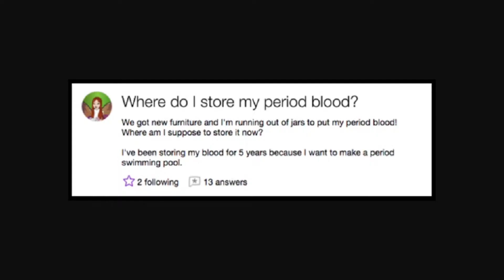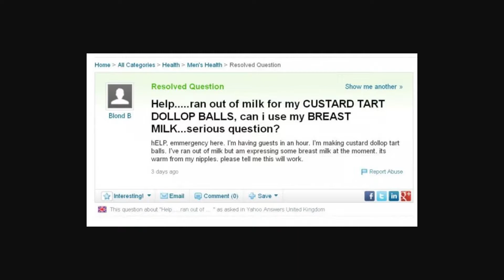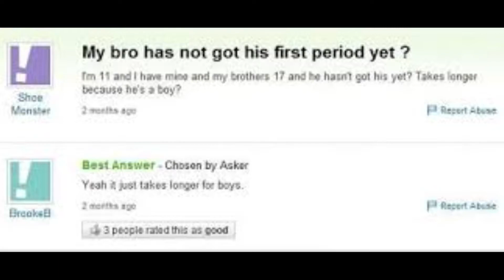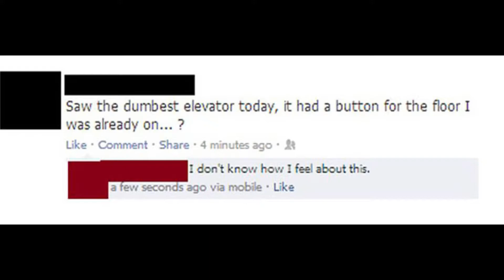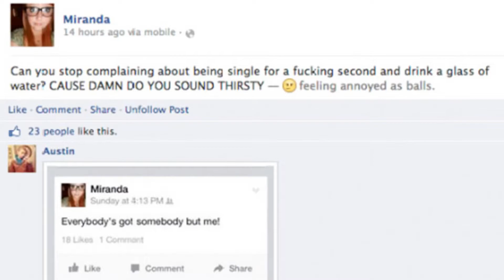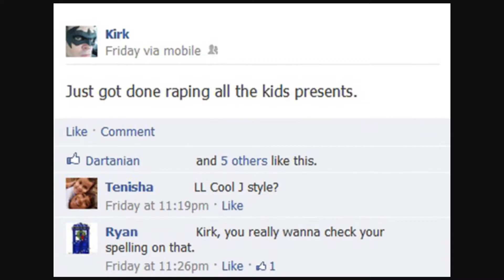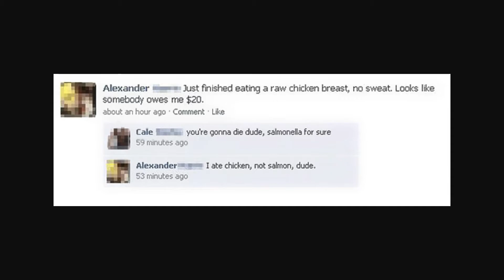Dumbest Fails: Stupid Facebook Posts and Funny Yahoo Questions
We Back With The Dumbest Fails: Stupid Facebook Posts and Funny Yahoo Questions. And I just cant... My IQ is Dropping doing these social media stupidity videos Lmao
ABOUT ME
△ I try to capture things with my Camera. Come join me on my adventures and travel as we explore what the world has to offer!
LET’S CONNECT
MY 2020 YOUTUBE GEAR LIST
△ Main Camera
△ Secondary Camera
△ Vlog Lens
△ Cinematic B Roll Lens
△ Camera Mic
△ Ring Light
△ Travel Tripod